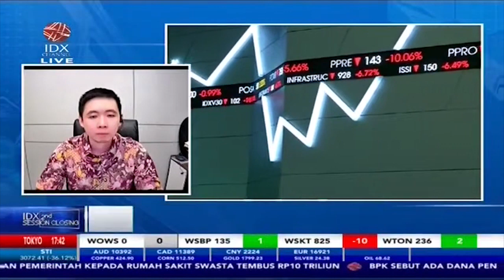TERNYATA INI PENYEBAB IHSG AMBROL DI PERDAGANGAN SESI II